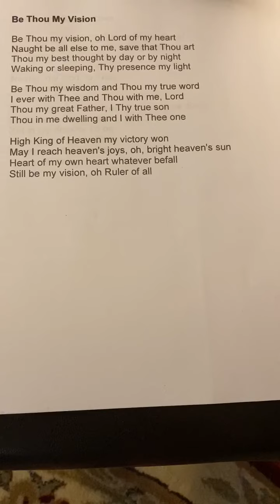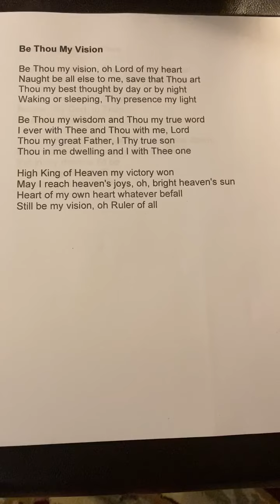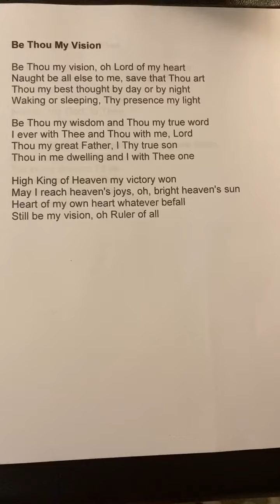"Be Thou My Vision". Hymn for this Sunday's Worship Service.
"Be Thou My Vision". Hymn for this Sunday's Worship Service, performed by our Music Director Bob Christensen.